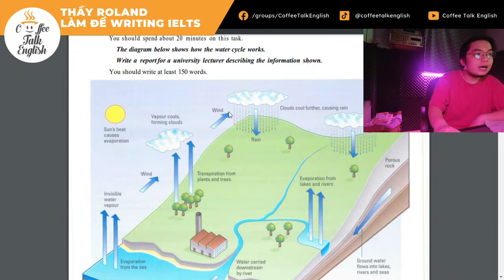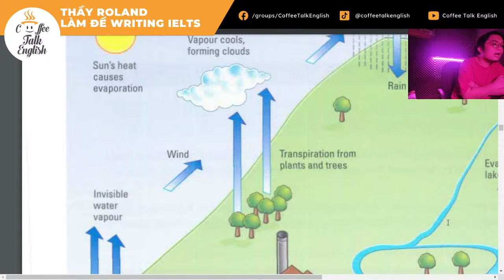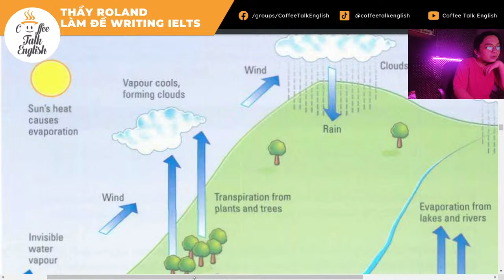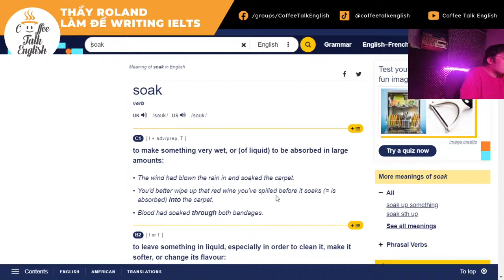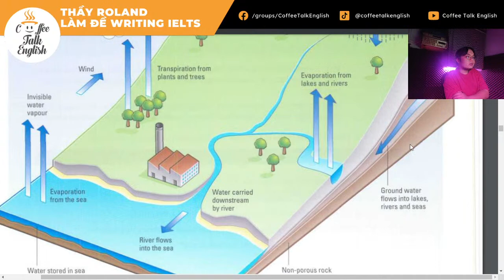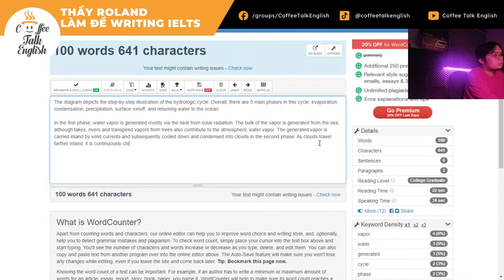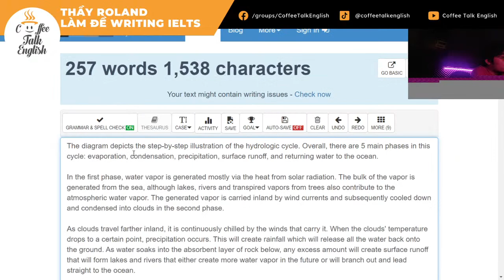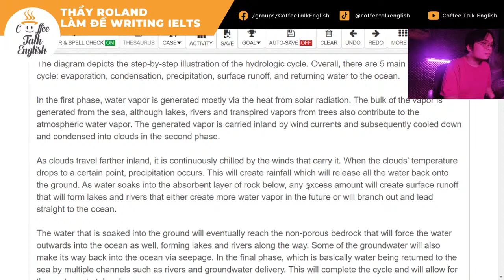IELTS Writing with Roland Ep.1 - Coffee Talk English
Tiếp nối chuỗi series sửa đề IELTS những tuần qua, hôm nay thầy Roland sẽ tiếp tục livestream sửa đề IELTS Writing Task 1 cho chúng ta.